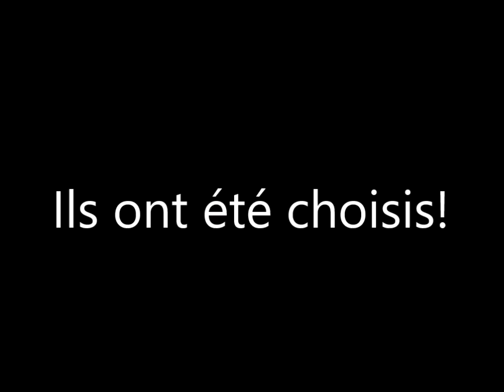Fre gabe ft Stanley Georges "Acte des apôtres" (album mete fré devan non'm)